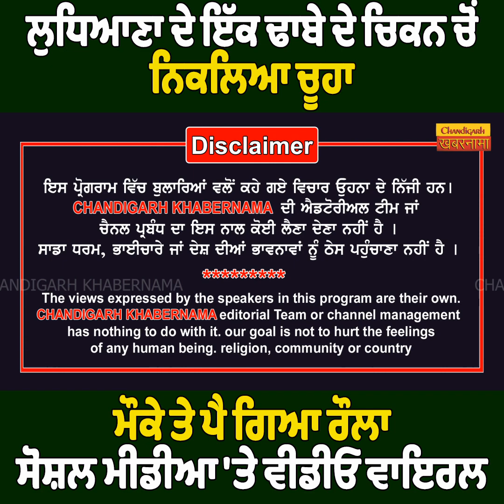Ludhiana ਦੇ ਮਸ਼ਹੂਰ Restaurant ਤੋਂ Chikan ਖਾਣ ਵਾਲੇ ਜਰੂਰ ਦੇਖੋ ਲੋ ਇਹ ਵੀਡੀਓ , ਕੀਤੇ ਤੁਹਾਡੇ ਚਿਕਨ ਚੋਂ ਵੀ ...